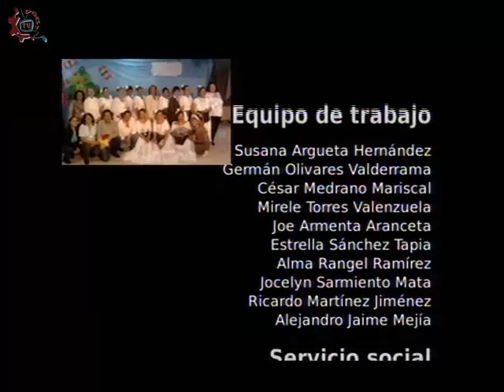20150121-CE1415/Nuestros Alumnos/EST 36 - El mar y la tecnologia inovadora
Nuestros Alumnos. EST 36. El mar y la tecnologia inovadora. Invitados: Rodrigo Garcia Martin, Daniel Jovanni Moereno , Celina Castro, Antonio de la Rosa Conduce: Alma Rangel. Fecha de emisión: 21 de enero de 2015. Este y otros programas los puedes ver